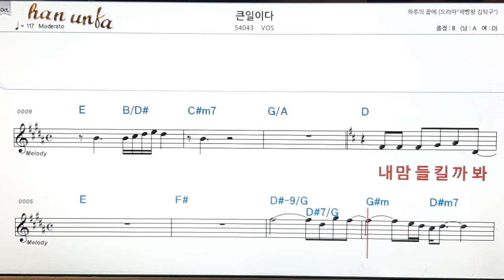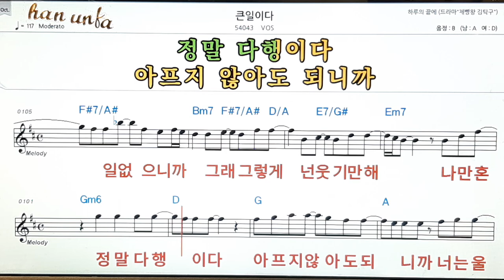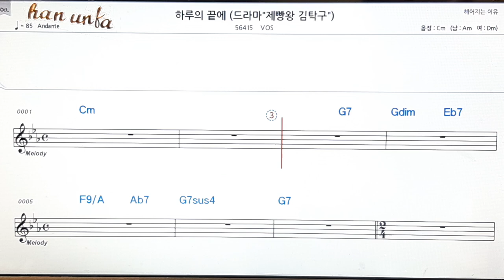큰일이다/Bos👍노래 반주, 코드 악보,가라오케💋Karaoke*Sheet Music*Chord*MR